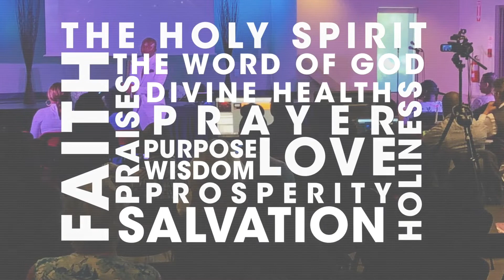Vision Defects | Pastor Emmanuel Adewusi